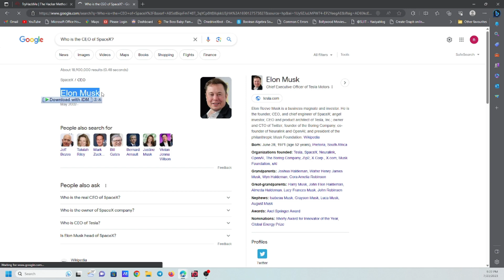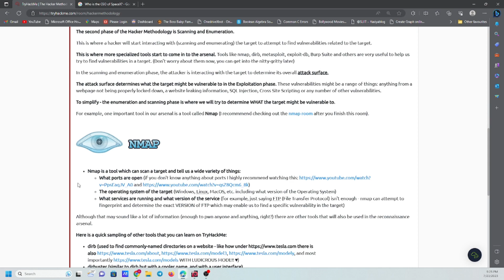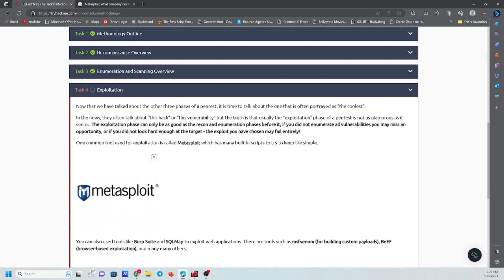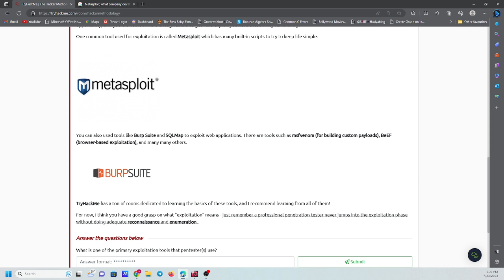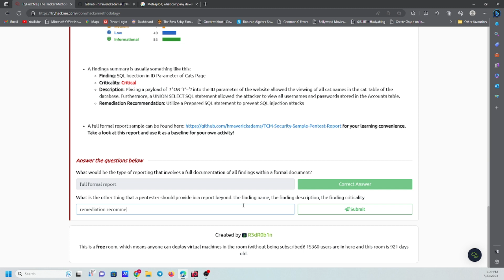The Hacker Methodology. TryHackMe Room Walkthrough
Welcome to my in-depth walkthrough of the TryHackMe room, 'The Hacker Methodology.' In this video, we'll dive into the fascinating world of hacking and explore the structured process that hackers and penetration testers follow to understand and exploit their targets effectively.

🔍 Topics Covered:

Understanding the established process that hackers and pentesters follow
The critical phases of the hacking methodology:
Reconnaissance
Enumeration/Scanning
Gaining Access
Privilege Escalation
Covering Tracks
Reporting
Whether you're a newcomer curious about the inner workings of ethical hacking or an experienced enthusiast looking to expand your cybersecurity knowledge, this guide caters to all levels of expertise. By the end of this video, you'll have a comprehensive understanding of the hacker's journey and the structured methodology that drives assessments across the industry.

If you're eager to grasp the intricacies of the hacker methodology and enhance your ethical hacking skills, this video is your ultimate resource. Join me as we uncover the secrets behind successful hacking assessments!

🔗 TryHackMe "The Hacker Methodology" Room:

Thank you for embarking on this educational journey with me. Get ready to unravel, explore, and elevate your hacking skills with 'The Hacker Methodology.' Stay curious, stay secure, and let's dive right in!